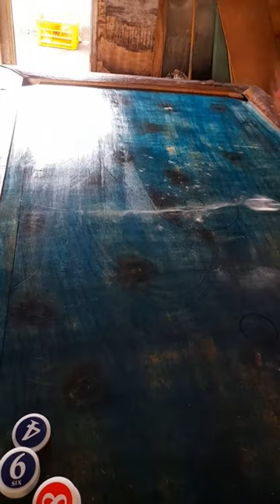Revarnished Done. Philippine Pool table/ Pool Poolan.